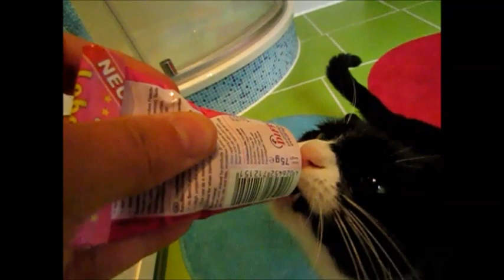Slow motion Test Canon SX50 HS Katze schleckt Katzenwurst aus der Tube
Da die neue Camera auch eine SlowMotion-Einstellung hat (Zeitlupe) haben sich unsere Katzen bereiterklärt, meim Testen behilflich zu sein. In der Tube, an der der Kater so andächtig schleckt, befindet sich ungewürzte Leberwurst für Katzen.